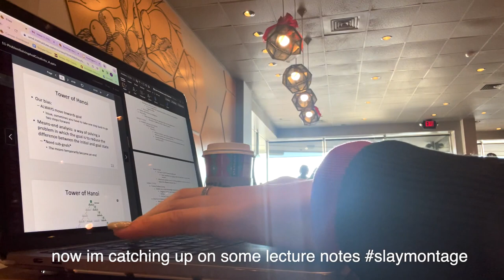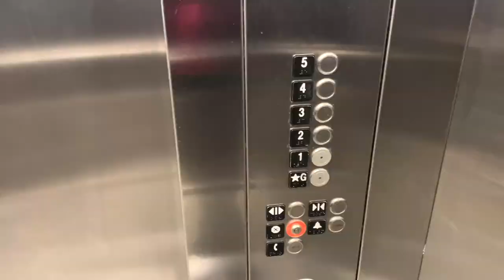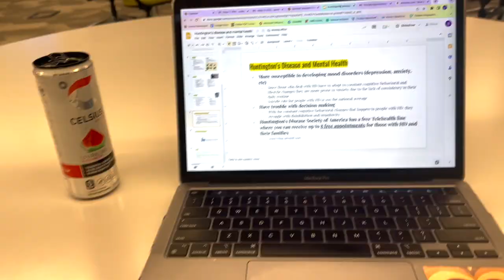college day in my life: red cup day, presentation, to-do list!! @ UMD college park ✰